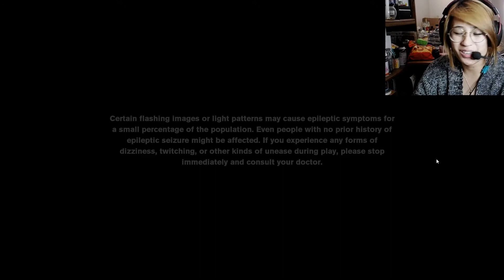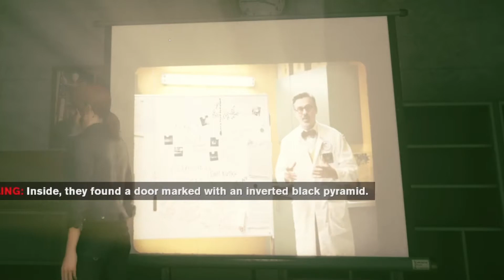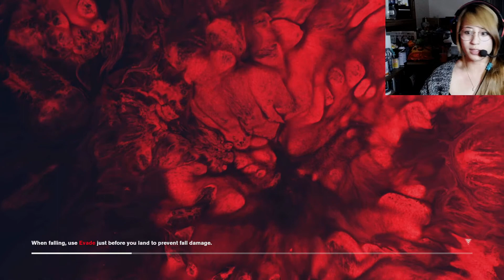DISAPPEARING HISS??? | Control Part 8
Sorry It took me some time to get back into this one, we are finally heading for the Black Quarry and we run into a new form of enemy.